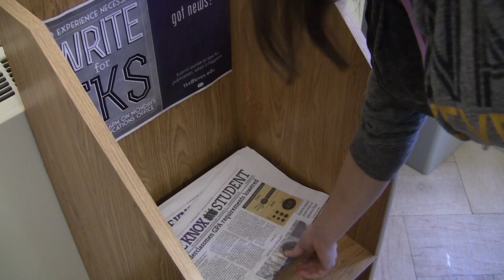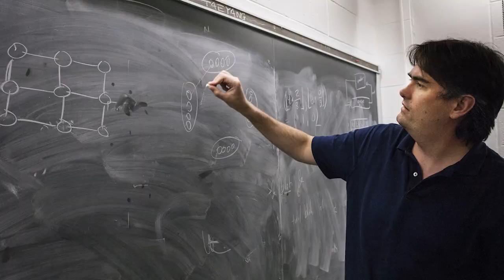The Knoxiest Moments of 2014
Join Tristan Yi '17 and Alexia Vasilopoulos '15 as they announce the Knoxiest Moments of 2014.